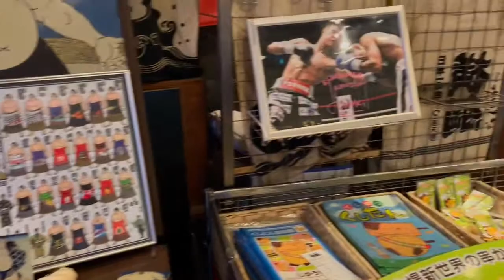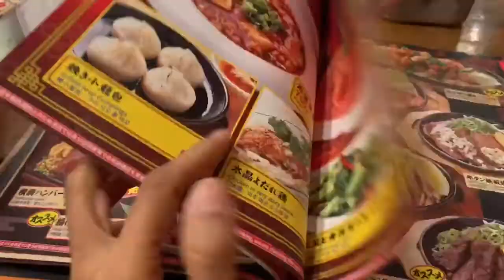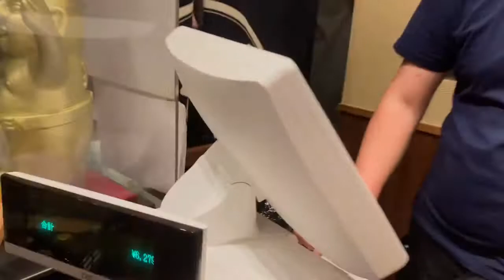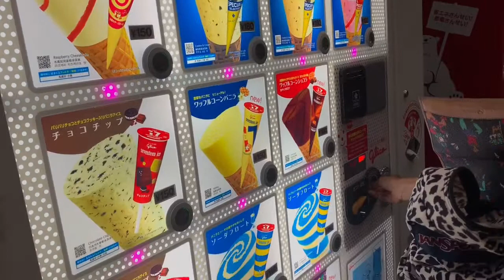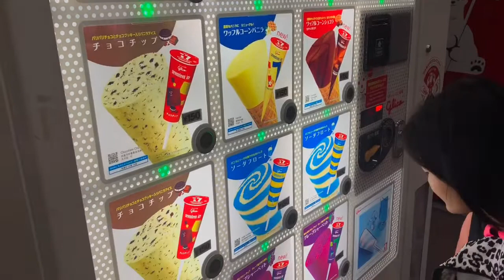MUKBANG | SUMO RESTAURANT AT TENNOJI, OSAKA | christine sy channel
after spaworld we went to sumo restaurant, akala namin gutim talaga kami but .mukbang gone wrong pala ang niaging peg hahahah